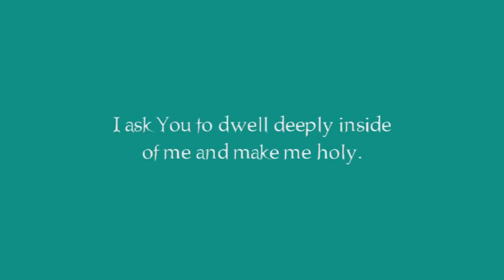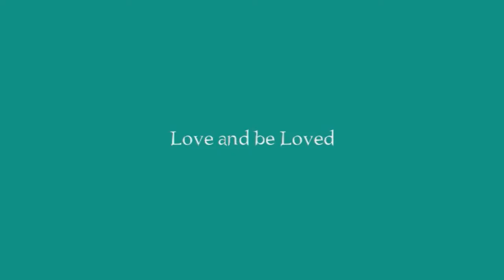An act of Consecration to the Holy Spirit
A short Act of Consecration to the Holy Spirit